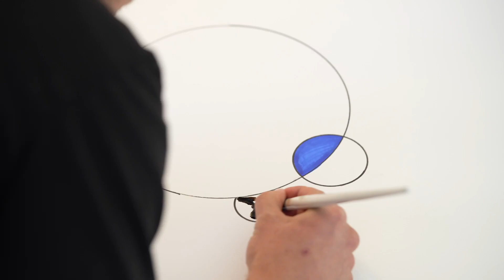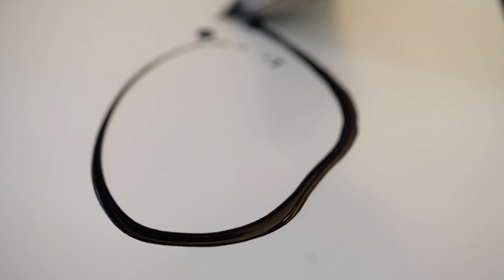Lines with Lee Channel Trailer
Hey, I hope you enjoy the new video, no commentary this week, but I will be back on the horse and providing stories, art related, and not!
If there are any topics or questions, please leave them in the comments and I will be sure to get back to you!

Links
Lineswithlee.com
All social platforms are linked at the bottom of lineswithlee.com